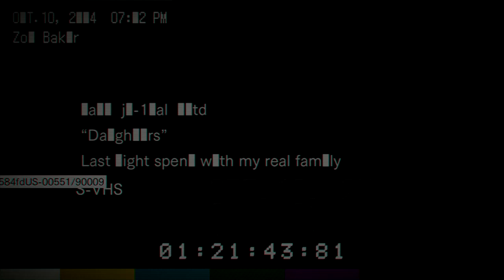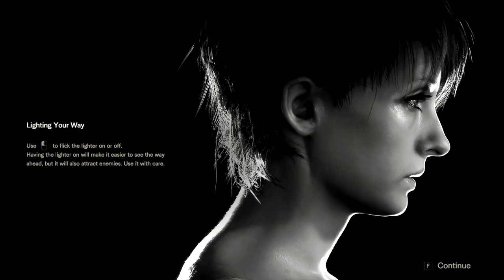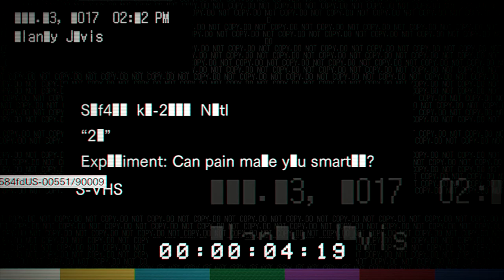Resident Evil 7 Biohazard the passs